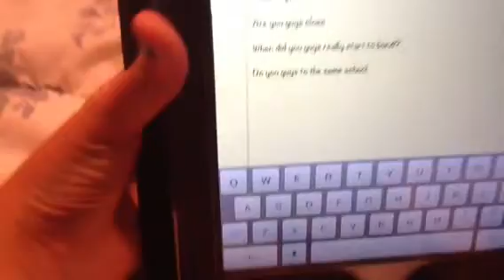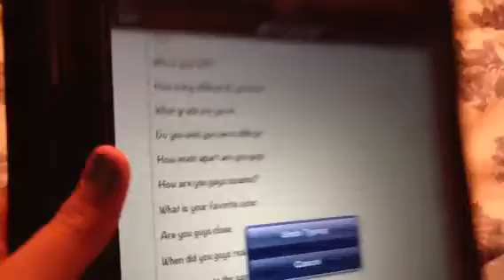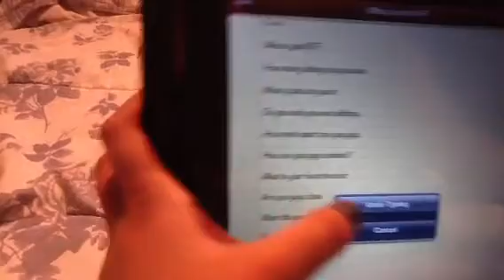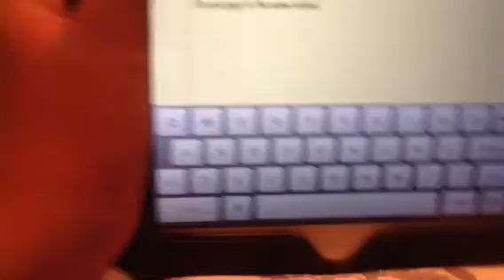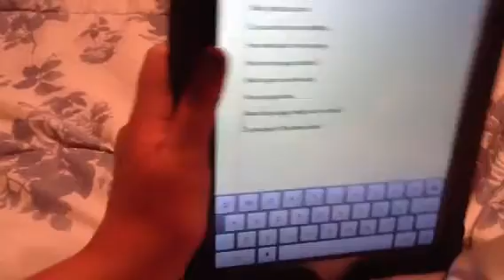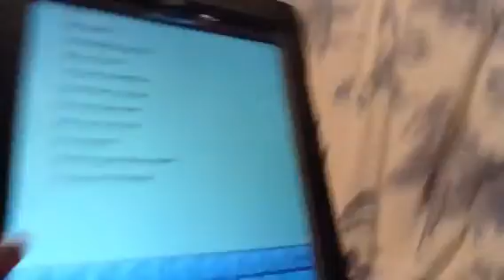Cousin Tag!!!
so that's right we are cousins.
We hoped you like this!
please rate comment and subbie! -.-
    ~TheCraftTwins1( Jaclyn and Crystal)